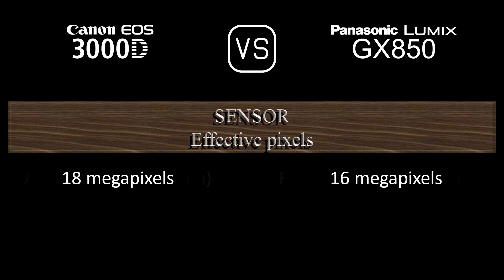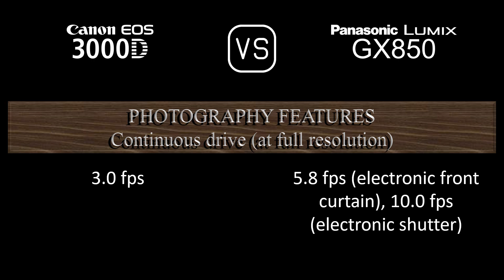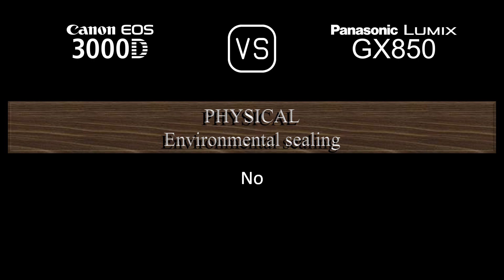Canon EOS 3000D vs. Panasonic Lumix GX850: A Comparison of Specifications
This video overviews the Canon EOS 3000D and the Panasonic Lumix GX850 in a parallel comparison of specifications.

00:24 LAUNCH
00:32 BODY
00:41 SENSOR
01:05 IMAGE
01:21 OPTICS & FOCUS
01:50 SCREEN
02:10 VIEWFINDER
02:22 PHOTOGRAPHY FEATURES
03:23 VIDEOGRAPHY FEATURES
03:39 STORAGE
03:43 CONNECTIVITY
04:12 PHYSICAL
04:32 MISC